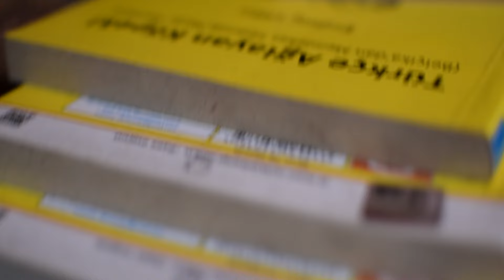Roman Özetleri : KAFKA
'Brüksel Kargası'

Kenan Erer, Brüksel'in en çok dinlenen sabah programı 'Karganın Kahvaltısı' artık Youtube kanalıyla karşınızda.